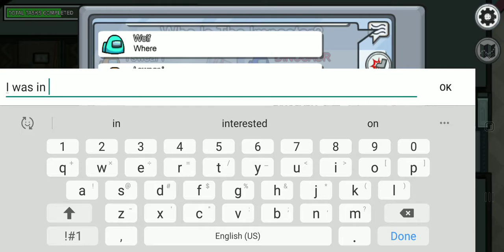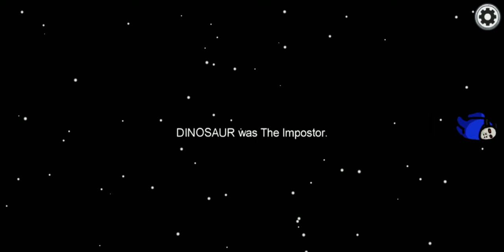I'm so dumb LOL